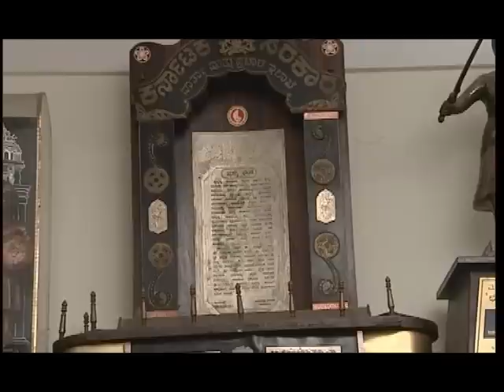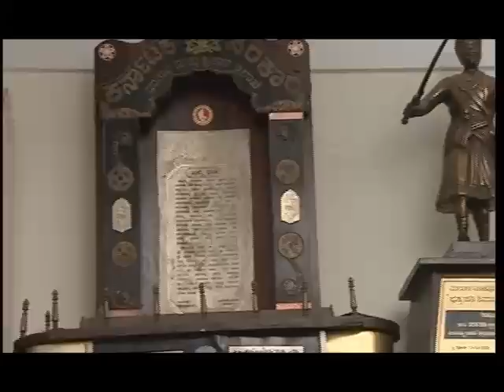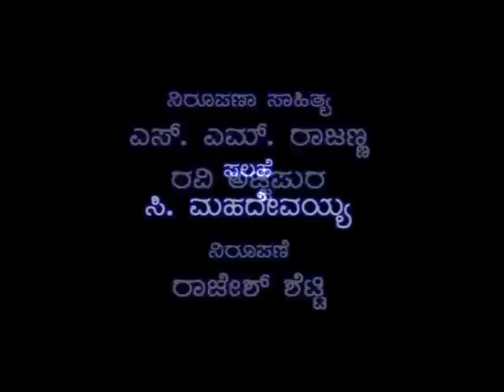Geethapriya one of the greatest Director of kannada movies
Lakshman Rao Mohite (born 15 June 1931)[1] better known by his pen-name Geethapriya (Kannada: ಗೀತಪ್ರಿಯ) is an Indian film director and lyricist of the Kannada film industry. He has directed 40 films and penned over 250 songs in Kannada films.[2] In 1986–87, he was awarded the Puttanna Kanagal Award for his contribution to Kannada cinema as a director.